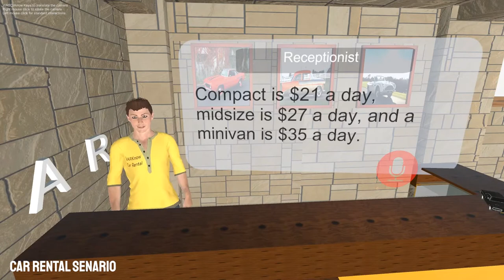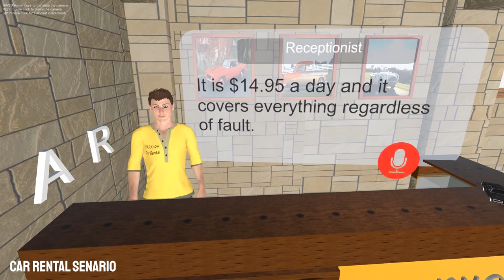VREN - VR Immersive English Learning Platform By Varknow.ir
Worked as a Unity3D Engine Developer for VREN an immersive virtual reality platform for learning the English language.

This video includes a few scenarios in the main application for my work demonstration.